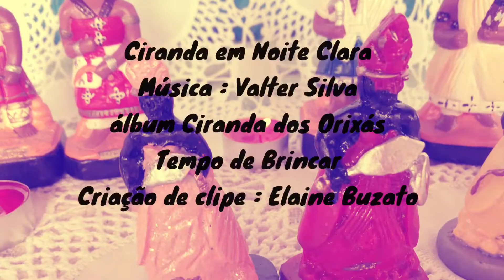Clipe Ciranda em Noite Clara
Música de Valter Silva
CD Ciranda dos Orixás
Cia Tempo de Brincar